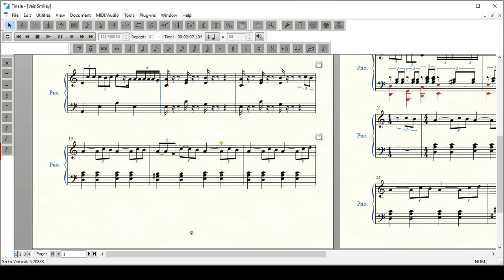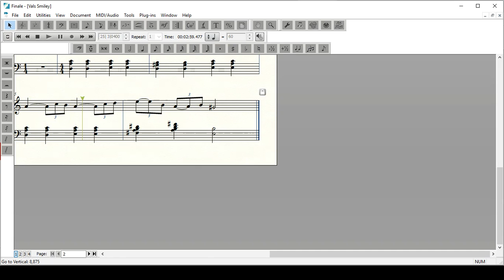Vals Smiley piano Arr Traian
1. Partitura Pian Pdf

2. Easy version